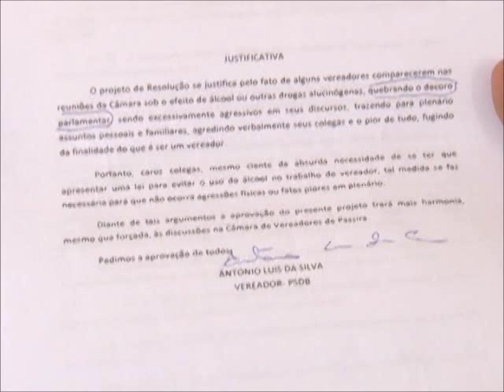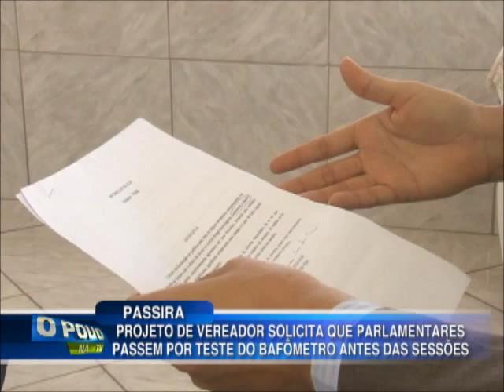Vereador de Passira, PE faz projeto exigindo o uso do Bafômetro nas Sessões.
Matéria exibida no O Povo na TV.
Imagens: Dom Menezes